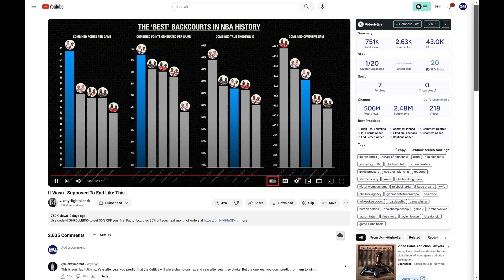How to Turn Off Autoplay on YouTube on Desktop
In this video I'll show you how to turn off autoplay on the YouTube desktop site.

Timestamps:
Introduction: 0:00
Steps to Turn Off Autoplay on YouTube on Desktop: 0:31
Conclusion: 0:58

Video Transcript:
Are you annoyed by YouTube automatically playing a new video after the video you wanted to watch is done? Maybe you're worried about your kids watching YouTube on your device and being served something inappropriate. No matter the reason YouTube makes it easy to turn off autoplay on the YouTube website.

So, if you’re ready to take control of your YouTube settings and stop autoplay for good, let’s dive right into it.

Step 1. Open a video on the YouTube website to play it.

Step 2. Hold your cursor over the screen to bring up the onscreen menu.

Step 3. Find the autoplay icon on the lower part of the screen, and then click to toggle "Autoplay" off. Going forward, whenever you come to the end of a YouTube video on the YouTube desktop site, you'll sit on the endscreen for that video rather than being advanced to another video.